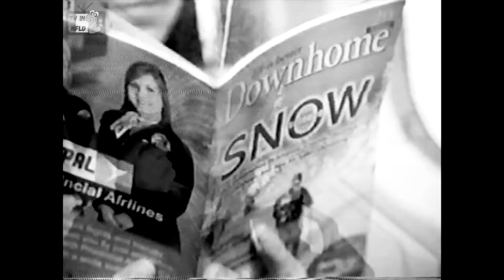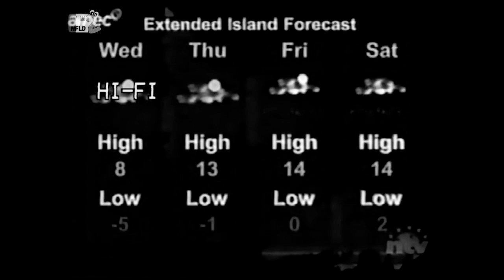24 March 2021